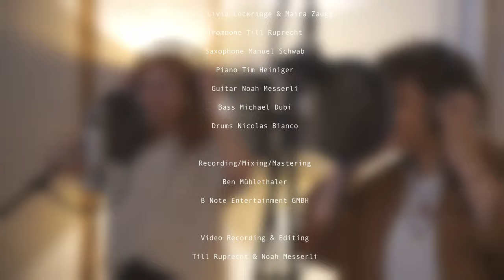Bloom - Frische Fische feat. Livia Lockridge & Maìra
We are excited to show you the latest collaboration of Frische Fische with Livia Lockridge & Maìra!